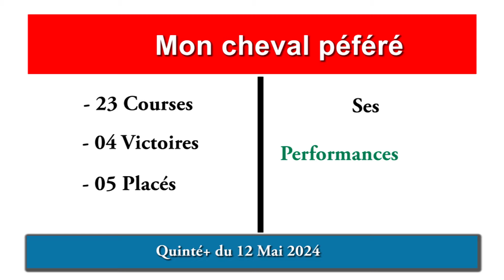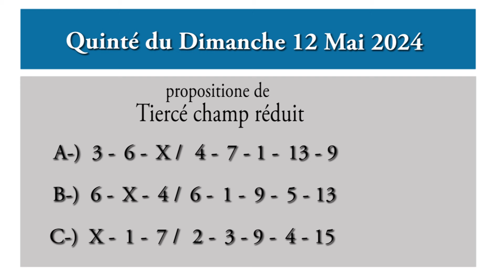PRONOSTIC QUINTÉ DU JOUR DIMANCHE 12 MAI 2024 PMU PARIS-LONGCHAMP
PRONOSTIC PMU QUINTÉ + DU JOUR DIMANCHE 12 MAI 2024 PARIS-LONGCHAMP,
12/05/2024
A Paris-Longchamp 2000 M
Plat
Piste en herbe
Départ 15 H15